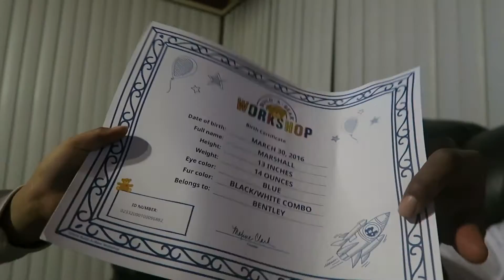Last Day At The Beach House And Off To Shoot A [PRANK]